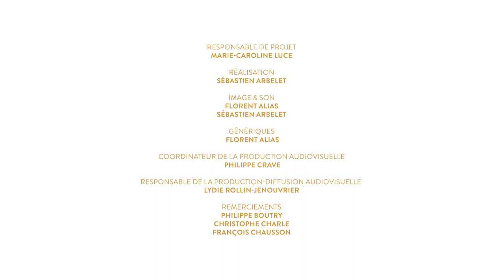Entretien avec Jacques Cohen, professeur émérite en arts plastiques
Jacques Cohen, professeur émérite en arts plastiques ; par Dominique Château, professeur émérite en arts plastiques .

Le projet « Elles & ils ont fait Paris 1 » a pour ambition de collecter le récit d’une pluralité d’acteurs « témoins » qui ont œuvré et/ou oeuvrent encore au sein de l’Université Paris 1 Panthéon-Sorbonne. Cette démarche s’inscrit dans la dynamique de constituer une collection patrimoniale d’entretiens filmés précieux et uniques qui tend à illustrer et enrichir la mémoire collective de l’établissement.